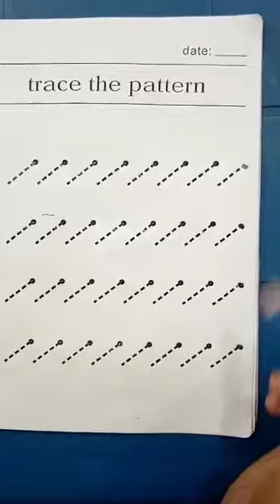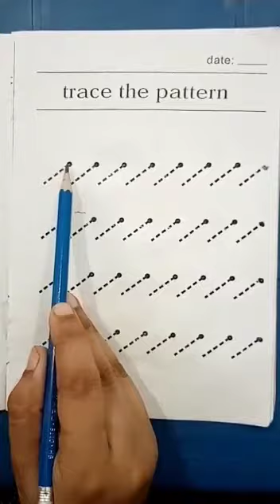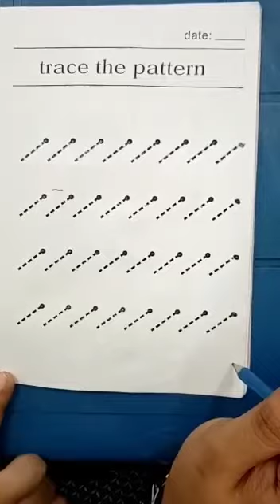Pre year l Writing pattern 10/07/2020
Class Work Of "Writing Pattern"
10/07/2020